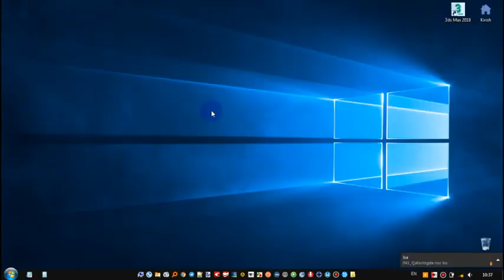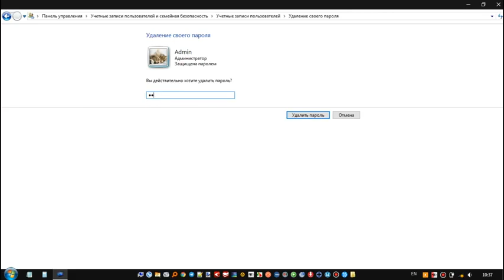Windows ga parol qo'yish/o'chirish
ℹ️ Kompyuter yonish paytida kompyuterga kirish uchun parol o'rnatish va ushbu parolni olib tashlashni o'rganamiz!
Buning uchun Win + R ga control buyrug'ini beramiz va videoda ko'rsatilgan ketma ketlikni bajaramiz❗️

📌 Ushbu parol so'rashini olib tashlash ham mumkin.